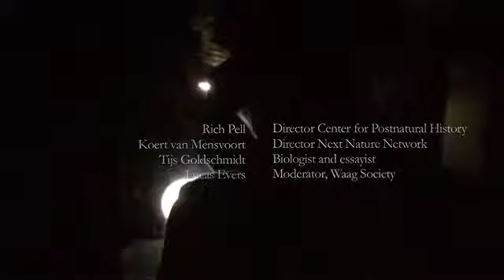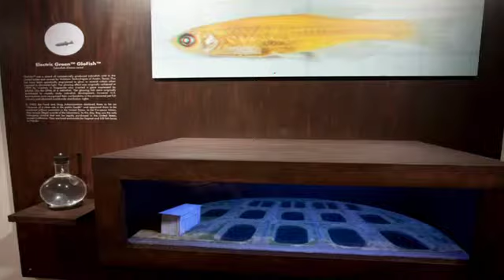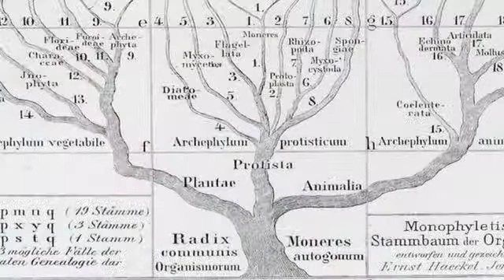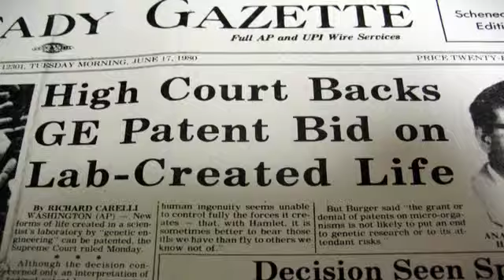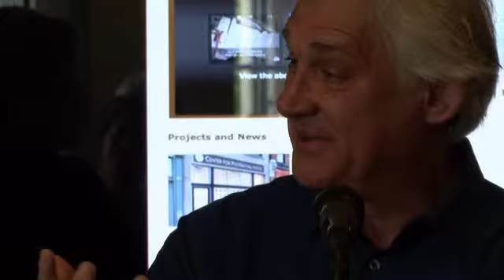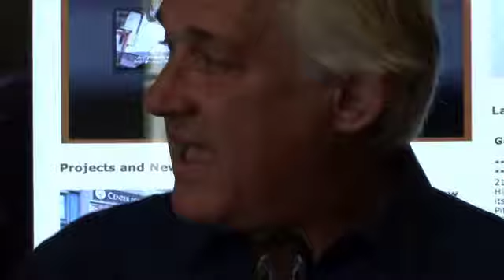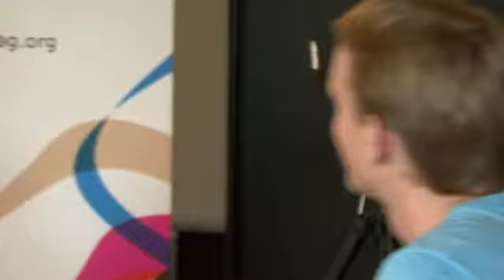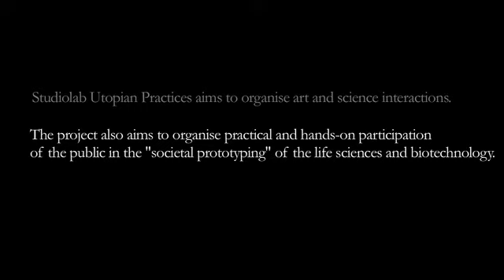Post Natural Organisms of the European Union by Richard Pell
Post Natural Organisms of the European Union is part Studiolab Utopian Practices.
Studiolab Utopian Practices is a collaboration between Waag Society, The Arts & Genomics Centre, Leiden Universiteit and BioSolar Cells.
Studiolab Utopian Practices aims to organise art and science interactions. The project also aims to organise practical and hands-on participation of the public in the "societal prototyping" of the life sciences and biotechnology.
Studiolab Utopian Practices is generously supported by Innovatie Cultuuruitingen of the Ministerie van OC&W / AgentschapNL